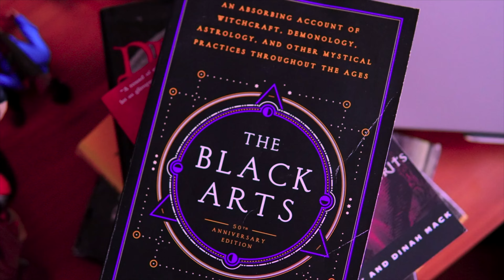Podkayne of Mars Book Review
Dr. J, a retired demon hunter and knower of things, reviews Podkayne of Mars while trying to calm down the office staff that wants to go to Venus.

Amazon Wish List

Office of Demonology Newsletter
BUY BOOK WORMS HORROR ZINE